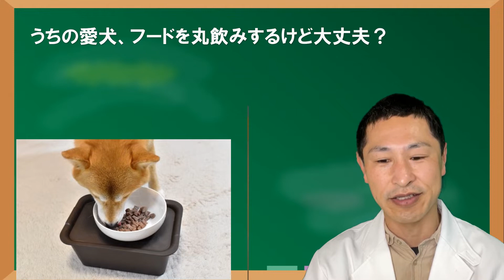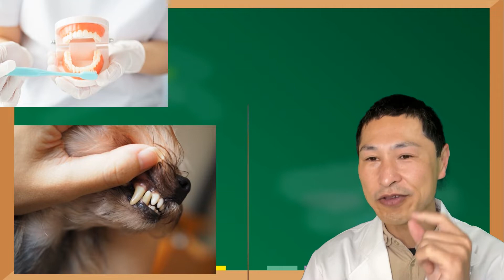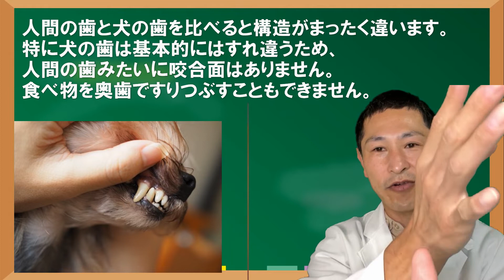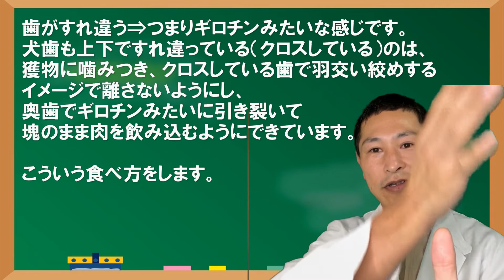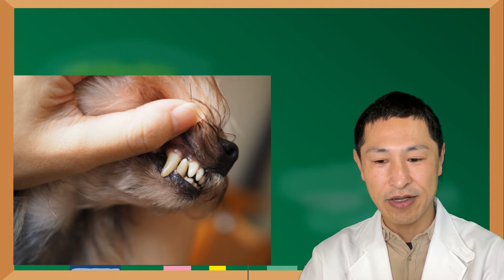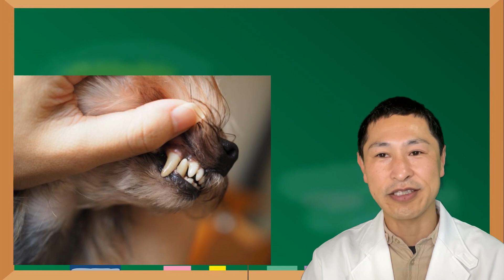うちの愛犬、フードを丸飲みするけど大丈夫？【獣医師解説】